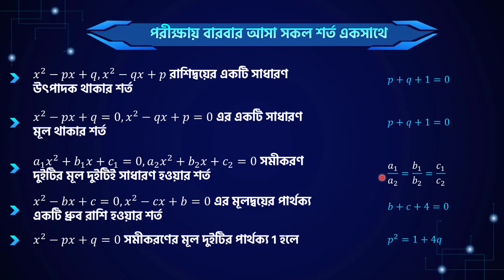University Admission বহুপদী ও বহুপদী সমীকরণ | Type 06 Part 02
১। এক নজরেই সম্পূর্ণ ক্যালকুলাস (অন্তরীকরণ + যোগজীকরণ) এর রিভিশন
২। পরীক্ষার আগে যা যা দেখে যাওয়া দরকার সবই পাবে এই বইটিতে
৩। গুরুত্বপূর্ণ সূত্রগুলো চিত্রের মাধ্যমে সহজ উপস্থাপন
৪। HSC বোর্ড পরীক্ষা এবং এডমিশন টেস্টে যেসব টপিক থেকে বেশি প্রশ্ন আসে, সেগুলোর প্রতি অতিরিক্ত গুরুত্ব দেওয়া হয়েছে
৫। অধ্যায়ভিত্তিক ১০ সেকেন্ডে এমসিকিউ সমাধানের হ্যাকস
৬। একাডেমিক + এডমিশনের জন্য সম্পূর্ণ বইয়ের ব্যাখ্যামূলক ভিডিও লেকচার
৭। পরীক্ষার প্রায়ই আসে এমন গুরুত্বপূর্ণ টপিকগুলোর স্টেপ বাই স্টেপ সাজেশন

অধ্যায়ঃ বহুপদী ও বহুপদী সমীকরণ Without Calculator

✔️ যেসব Admission Test এ  ক্যালকুলেটর ইউস করা যায়, সেগুলোর জন্য আলাদা ক্যালকুলেটর হ্যাকস পেয়ে যাবে আমাদের ইউটিউব চ্যানেলে।

Alvi Ahmed,
Founder, MathTronics
Math Instructor, 10 Minute School
Author, Calculus Interactive Map